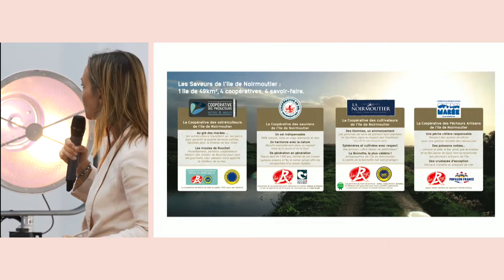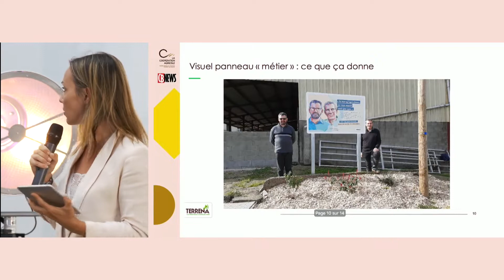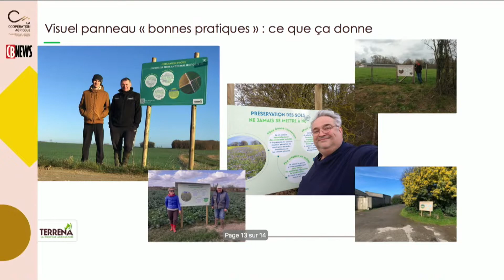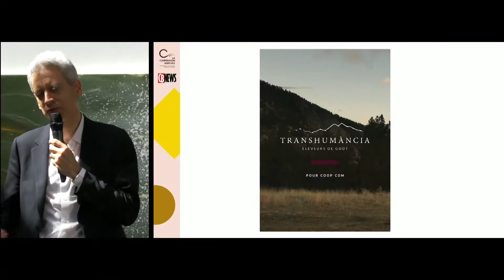Remise du Prix Coop Com Communication Institutionnelle - 16 juin 2022 - La Coopération Agricole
Retrouvez la remise du prix de la catégorie "Communication Institutionnelle" de notre première cérémonie des Prix Coop Com, en partenariat avec CB News.